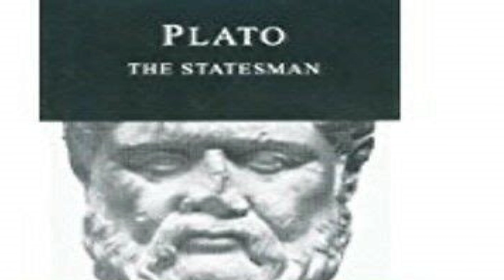Finding Plato's Dialogue In The Book Of Revelation - Dr. Rodney Blackhirst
In this episode, Dr. Rodney Blackhirst joins us to discuss evidence that the Book of Revelation made use of Plato's Dialogue to Timaeus.